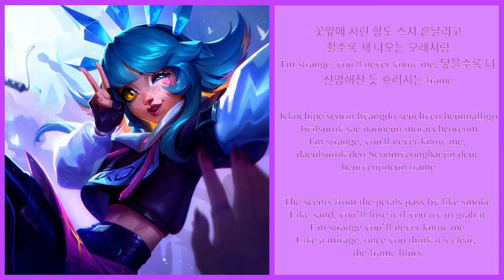K/DA Neeko - MONA LISA ft. SOOJIN (Lyrics) [Eng/Han/Rom]